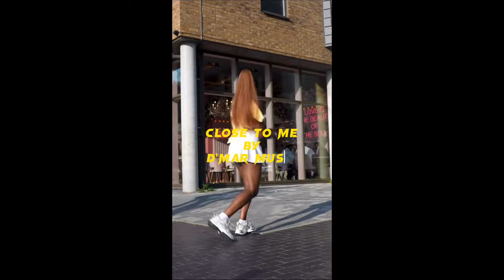CLOSE 2 ME | Music Video from the Album - Me & U | Derrick D'MAR Martin.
D'MAR hits us with another unstoppable groove! He joins  forces once again with The Fantastic Wifeys Dance Team from Rwanda, Africa to create a sexy and infectious visual for this groove.

Enjoy the vibe and visit for more DERRICK D'MAR MARTIN Update.
for more new Music.